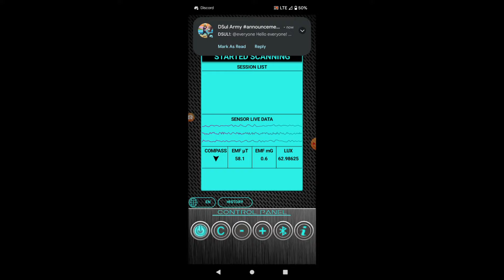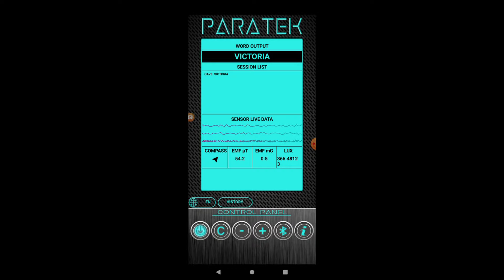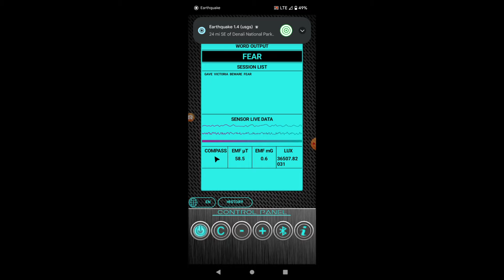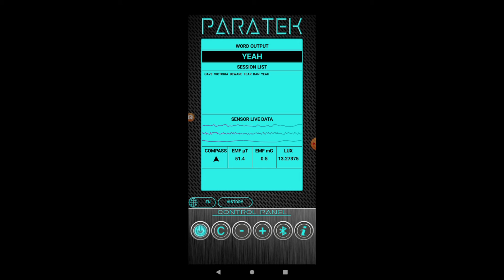Haunted Barn Exploration